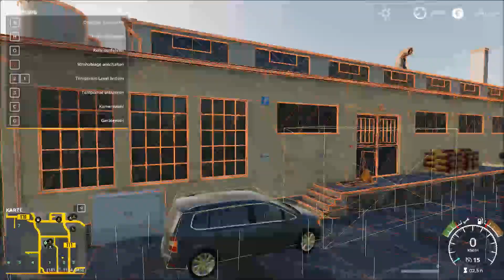LS19 Birkenfeld an der Ostsee Singelplayer Projekt #12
✋ Moin moin und Herzlich Willkommen auf meinem Kanal. ✋

Hallo liebe Leute, ich starten hier ein neues Projekt.
Ich befinde mich auf der Map Birkenfeld an der Ostsee wo der Bürgermeister mich um Hilfe gebeten hat einen Hof zu übernehmen von einem Landwirt den aus der Stadt geschmissen haben. Da hat der Bürgermeister mich gebeten den Hof zu übernehmen und die Eier und Wolle für die Stadt zu produzieren sowie die Feld Arbeit.

Euch allen viel Spaß.

Hier ein paar Infos über LS19

Mit über 300 Fahrzeugen und Werkzeugen aller führenden Marken, darunter John Deere, Case IH, New Holland, Challenger, Fendt, Massey Ferguson, Valtra, Krone, Deutz-Fahr und vielen mehr, liegt es an euch, euren eigenen Weg beim Aufbau eures Betriebs zu finden. Beginnt ihr ohne eigene Farm, oder wollt ihr lieber schon einen kleinen Vorsprung zum Start haben? Vielleicht seid ihr ja auch eher der Typ für die Herausforderung und beginnt ohne Eigentum und mit nur wenig Geld? Ihr habt die Wahl.

Neue Feldfrüchte und reitbare Pferde erweitern massiv eure Möglichkeiten gegenüber den Vorgängerversionen, zusammen mit einem verbesserten Mehrspieler-Modus, der es bis zu 16 Spielern (6 auf der Konsole) ermöglicht, auf derselben Karte zusammenzuarbeiten oder über dieselbe Karte zu konkurrieren, wobei jeder Hof mit seinen eigenen Grundstücken und Geräten genutzt werden kann.

Es ist jetzt auch eine für euch Kostenlose unter Stützung möglich.

Wir freuen uns sehr darüber. Es ist aber keine Pflicht. Liebe Grüße und Danke schön von dem matze84 Team

Eure Unterstützung fließt direkt in den Kanal rein

Ich freue mich auf euch als Zuschauer.

Wenn euch das Video gefallen hat dann lasst ein Like, Kommtar oder vielleicht sogar ein Abo da.

MFG

Matze 84YT

? Bot Befehle ?

!rank
!loot
!duell
!befehle
!boss
!lionhd
!abo
!bobby-z
!der_mali
!dirk42andfriends
!funlo
!grÄNDYos
!lohnunternehmer mtw
!mbe-let's Player
!p-gioco
!rainer_lp
!trinkgeld

Moin, Moin und Herzlich Willkommen auf dem Matze 84YT Kanal!!
Ich freue mich Dich/Euch hier begrüßen zu dürfen, und wünsche jedem viel Spass und gute Unterhaltung.

▶ Livestreams über die PS4/PC
▶ keine lästige Werbung

♥ Spielen mit Niveau ♥

★ Eine sehr liebe Community ist immer Live dabei und unterstützt den Kanal ★

Meine Livestreams:
☝ Landwirtschafts Simulator 2017/19 PC/PS4
☝ ETS2 PC

    Wir freuen uns sehr darüber. Es ist aber keine Pflicht. Liebe Grüße und Dankeschön von dem
    Matze84-Team Eure Unterstützung fließt direkt in den Kanal rein.

    Jetzt ist es auch möglich mich kostenlos zu unterstützen unter diesen Loot Link
da könnt ihr mir eine Persönliche Nachricht hinter lassen und es ist
    zu 100% kostenlos für euch.

1. Urmel15
2. Der Mali
3. Henry
4. LionHD

Mein Ziel:

█████ schaffen wir die 500 Abos

█████  schaffen wir die 1000 Abos

█████  schaffen wir die 1500 Abos

Ich Matze 84yt wünscht allen viel Spaß.
Danke Schön